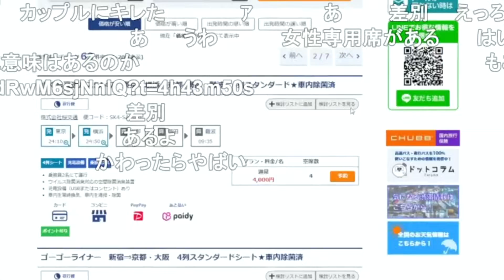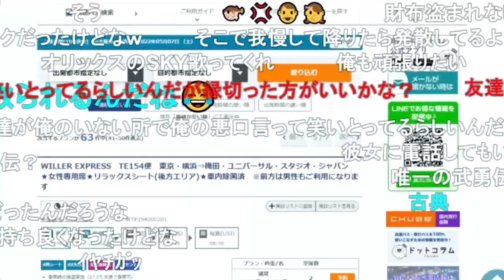【雑談】もこう武勇伝を語る【2022/05/06】